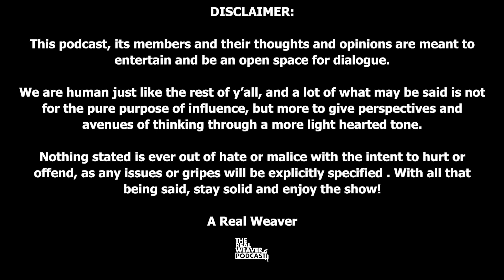The Real Weaver Podcast | Episode 8 "Accountability Politics"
Welcome to Episode 8 of The Real Weaver Podcast titled "Accountability Politics". In this episode, the Weavers go over a quote of the day led by Kieren, along with a few scouting reports of late, including the Superbowl and other topics. The main discussion however, centers around the theme of accountability amongst friends and how it is navigated differently based on who you are around. A few more segments are included before the Weavers do another check on one another and wrap up the pod.

If y'all rock with the podcast and our content, if you all could please drop a like, subscribe, comment and hit the notification bell for us, that would be much appreciated. We hope y'all enjoy this episode from wherever y'all may be watching or listening, as we always want you to remember that it's free somewhere, you just gotta keep digging!